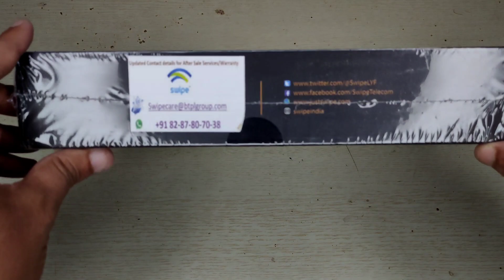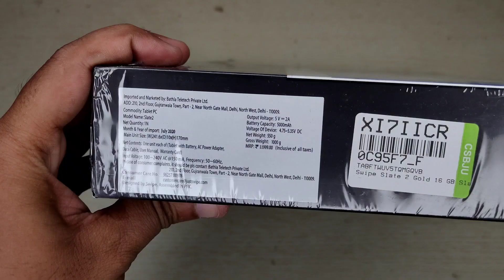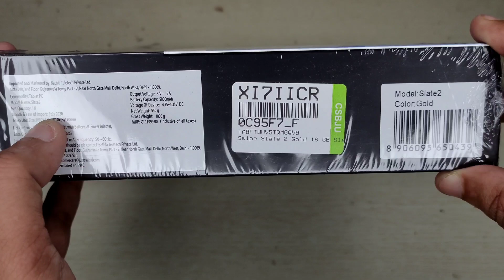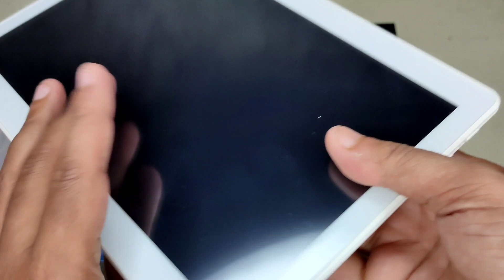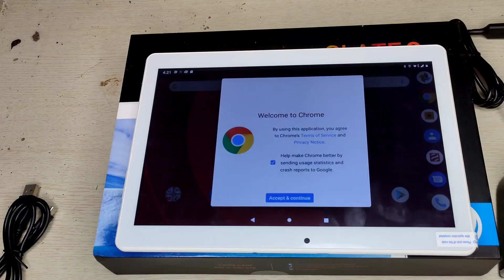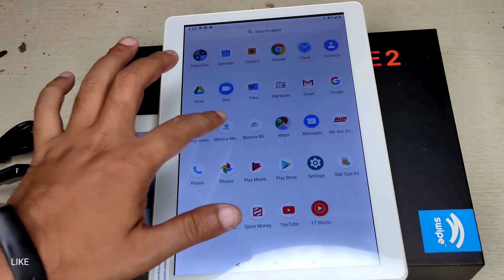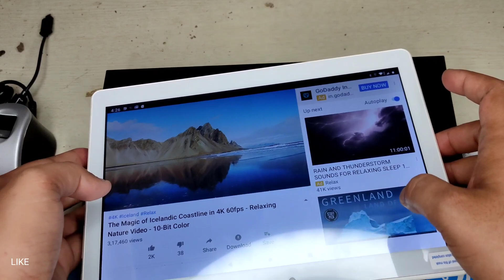Swipe Slate 2 Tablet (10.1-inch, 3GB, 32GB, Wi-Fi + LTE + Calling)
Swipe Slate 2 Tablet (10.1-inch, 3GB, 32GB, Wi-Fi + LTE + Calling), Gold and back colour models
available  Amazon and as well on flipkart.SWIPE SLATE 2 THE MOST AFFORDABLE TABLET RANGE IN INDIA.SWIPE SLATE 2 HAS ALL THE FEATURES THAT CAN HELP FOR ATTENDING AND CREATING SESSIONS FOR CONFERENCE.The massive 5,000 mAh battery means more fun and less breaks. For entertainment goes on and on with ANDROID PIE.DUAL SIM DUAL STANDBY (4G VOLTE).Rich audio and crisp visuals make gaming, videos, and binge watching a joy for the whole family.8MP primary camera and 5MP front facing AF camera
25.54 centimeters (10.1-inch) with 1280 x 720 pixels resolution,Android v9.0 operating system with 1.28GHz MT8765B, Quad-Core processor, 2GB RAM, 16GB internal memory expandable up to 128GB, Dual SIM
5000mAH Li-ion Battery 3.7V.The product is average, But also keep in mind the cost (10500 with offer for 3gb, 32 gb model). No other branded tabs starting from Lenovo, haweui, honor etc has the spec of 10.1 inch screen, 8 and 5 MP cam, 5000mAh, 3/32 GB, 4G LTE under 10000.